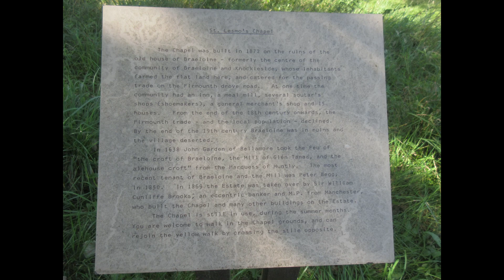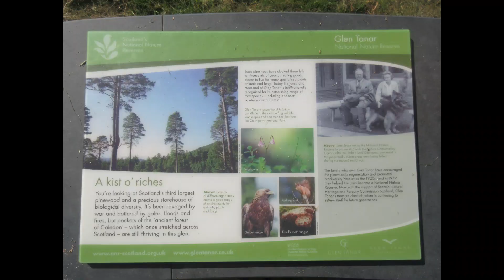Drive through Aberdeenshire into Cairngorms National Park and Walk at Glen Tanar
Driving west through lovely Aberdeenshire on a beautiful day in August 2021.  Our route took us along the B9125, B977, A980, B993 and B967 into Cairngorms National Park. This video shows the highlights of a gorgeous Scottish landscape on a sunny summer day!

We took a short walk through Glen Tanar on the 'red' route that is estimated at 45 mins (we intended to do the longer 'green' route of 2 hours, but our kids are still quite small and it was taking a very long time!). Parking is £3, fairly easy walking routes along the Water of Tanar from 30 mins to 2 hours.

Driving and travel video was not what I set the channel up for, but I have recently made my peace with not being able to work on the book on any day the kids are home from school. Instead I decided that we should all get outdoors, get some exercise, and appreciate the amazing landscapes this part of the world has to offer.